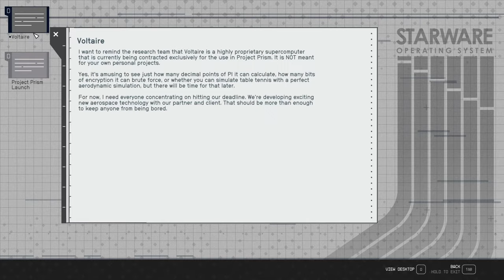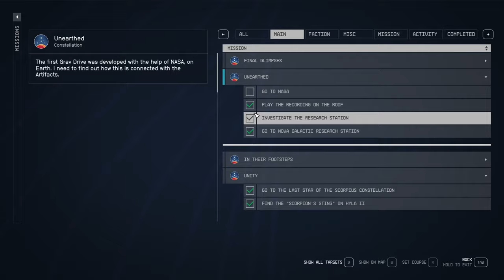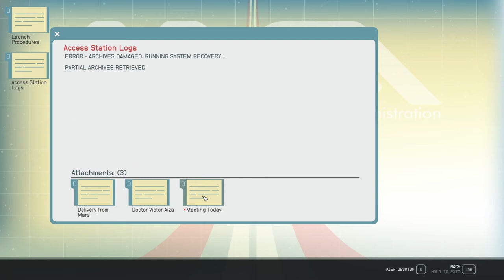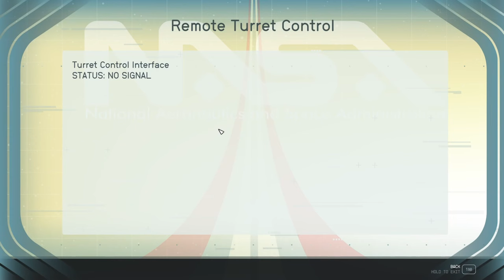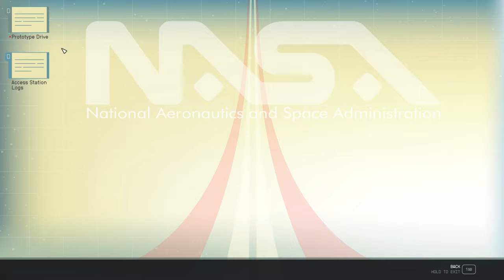STARFIELD Walkthrough Gameplay Part 67 Main Questing Visting Nasa- (FULL GAME)